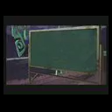Epic Mickey Episode 28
we make it to lonesome manor. and read some interesting gravestones